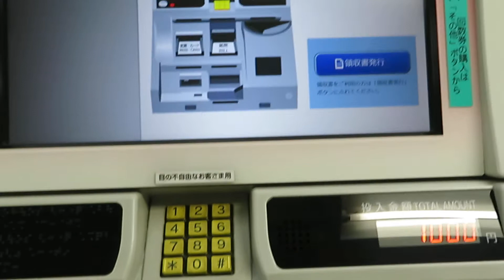東京メトロ銀座線 新橋駅の券売機でPASMOを購入